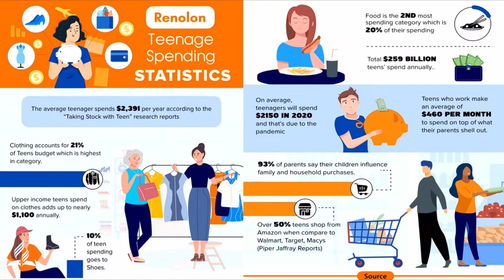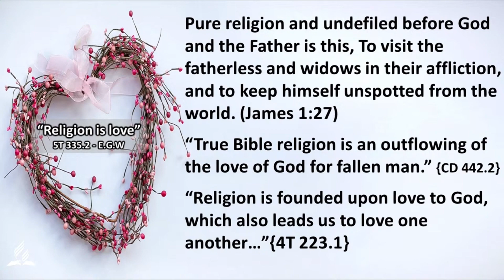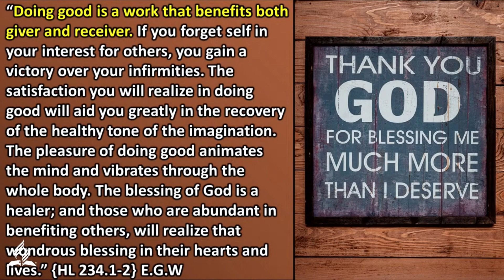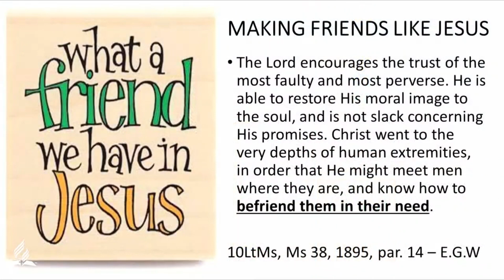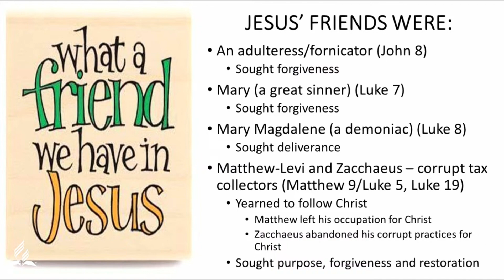Marching For Christ | Youth on Fire for Jesus | Soldiers of the Cross | Child Soldiers | Youth & Sin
Pastor Benjamin has a passion for youth empowerment. Young people rightly trained and putting to good use their time and talents is what's needed. They will do wonderful things for Jesus. Arm your kids with Bible truth and send them out to win souls.

All throughout time there have been young people marching for someone:
Young people marching for Hitler..
Young people marching for Mussolini…
Young people marching for Bosco Ntaganda…
Young people marching for Putin…
Young people marching for Zelenskyy
All marching with guns – blood splattering across this planet.
Young people are now on the move. But on the move for who and what?

Paul wrote to the young minister Timothy: “Thou therefore endure hardness, as a good soldier of Jesus Christ. No man that warreth entangleth himself with the affairs of this life; that he may please him who hath chosen him to be a soldier.” – 2 Tim 3:3-4
As much as Alex and I are spiritual soldiers of the church, so are you.
You are all ministers for God. Evangelists and Bible workers.
We are all together marching for Christ aren’t we?